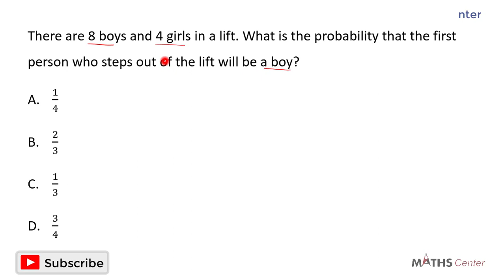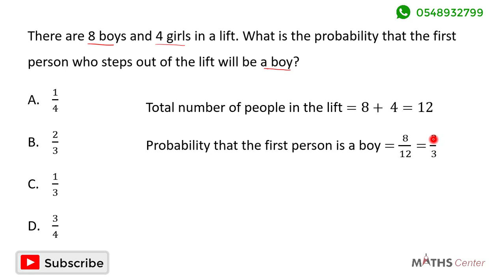Probability | Likely Examination Questions | Maths Center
Maths Center is an Online Core Mathematics Tutorial Series